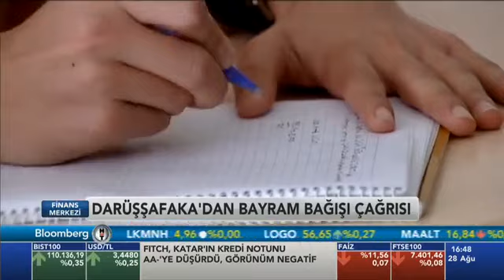Bloomberg - Darüşşafaka Bayram Bağışı Çağrısı